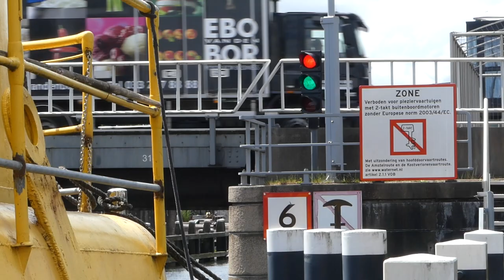Yellow Submarine welkom of niet?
De Yellow Submarine was een drijvende nachtclub in Parijs. Sinds 2011 lag hij aan de Bickersgracht in Amsterdam. Eigenaar Rob Meijer heeft daar een bedrijf en water in erfpacht. Omdat binnenwaterbeheerder Waternet van oordeel was dat de Yellow Submarine geen vaartuig was, maar een object, moest hij Amsterdam twee jaar geleden verlaten. Inmiddels is de Yellow Submarine een gecertificeerd passagiersvaartuig en voorzien van een dieselelektrische aandrijving met drie stuurpods. Ervan uitgaande dat hij aan alle eisen voldeed en dat hij toestemming had om terug te keren, lag Meijer op 5 mei op de afgesproken tijd voor de brug naar het Westerdok. De brug bleef echter dicht. Op 13 mei ging Meijer het opnieuw proberen.